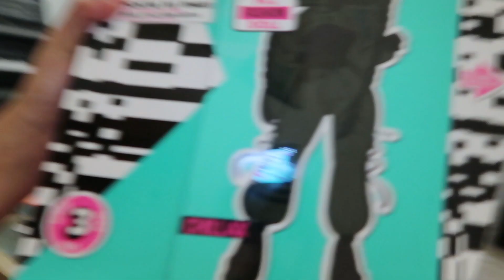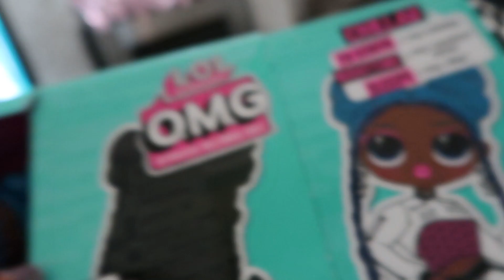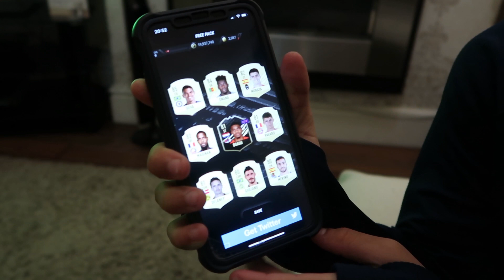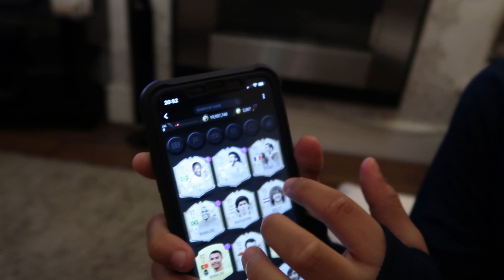OUR SON'S FIRST FOOTBALL MATCH!!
About The Sandhu Family featuring Sandhu,  Carly, Tashall and Tianna!! This channel is a family channel featuring a variety of content, vlogs, pranks, challenges and much more!!